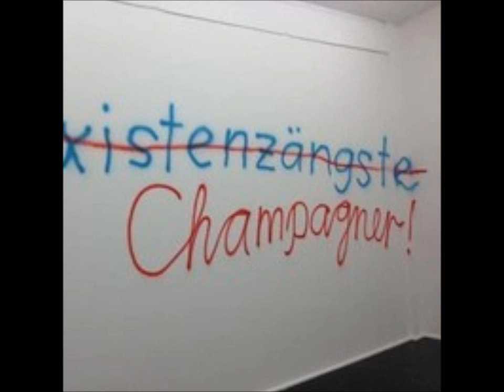Marky live @ Heimatkult Marburg 26.01.2013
Marky wie immer ganz cool und lässt Marburg zittern